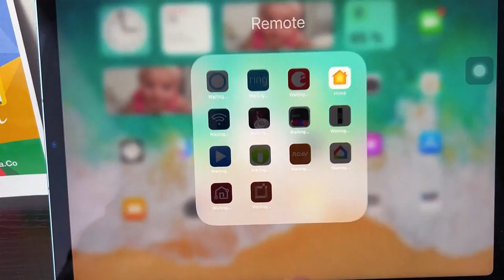¿Cómo configurar el iPad Air de quinta generación? Aquí le contamos!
Aquí están los pasos para mirar del iPad viejo al nuevo iPad Air!